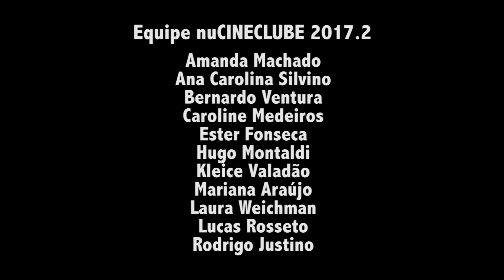Nucineclube - Sessão 07/11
Produção, Finalização e Distribuição: Nucine João Uchôa

Equipe Nucineclube:
Amanda Machado
Ana Carolina Silvino
Bernardo Ventura
Caroline Medeiros
Ester Fonseca
Hugo Montaldi
Kleice Valadão
Mariana Araújo
Laura Weichman
Lucas Rosseto
Rodrigo Justino

Equipe Nucine:
Cátia Castilho
Douglas Duarte
Robson Oliveira
Wallace Novoa